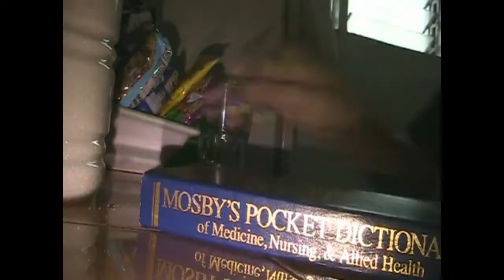Open Happiness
With Theo,Lennart and Me:D